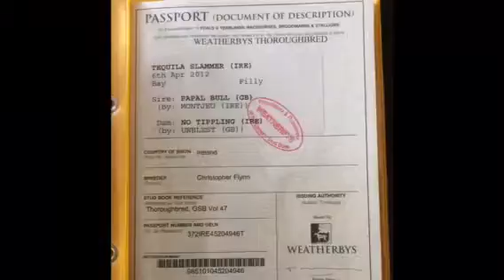Boo August 2016